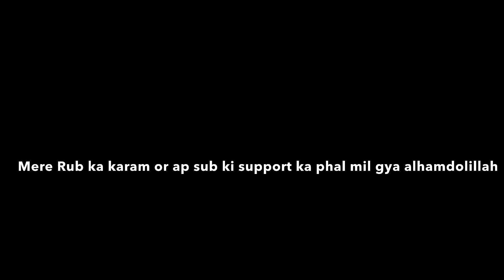Family ne New Ghar Mein Wellcome Kiya-We are shifting Alhamdollilah ❤️